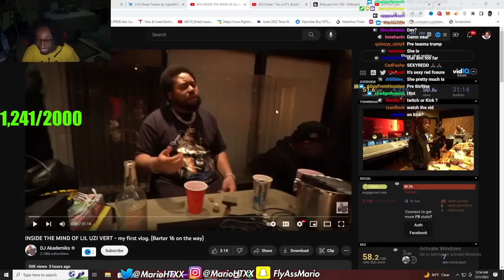Lil Uzi Announces New Album on DJ Akademiks Vlog!